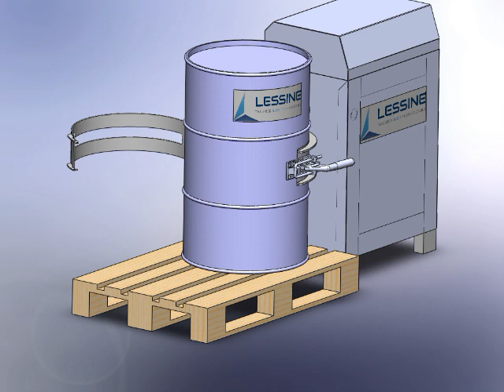MFD 200 AT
o Ergonomic drum handling,
o Maximized homogenisation in the shortest possible time,
o Drums inclination device fully automated to insure an optimal mixing,
o All-electric system,
o For drums from 0.5 to 2000l,
o Several different options can also be supplied (safety grids, local control panel).